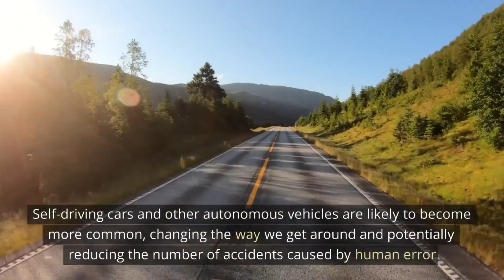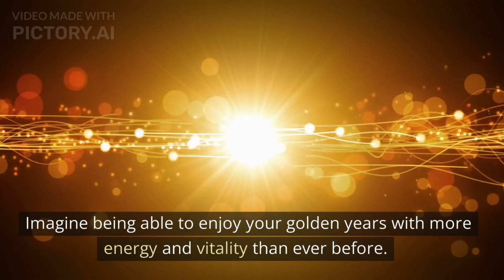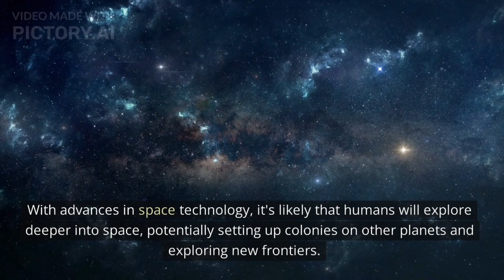The power of AI in 2050: A journey through a future filled with intelligent technologies.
2050: the year of AI transformation- A vision to the future.
The power of AI in 2050 : A journey through a future filled with intelligent technologies. y

This video tells about how artificial intelligence will shape the world in 2050.